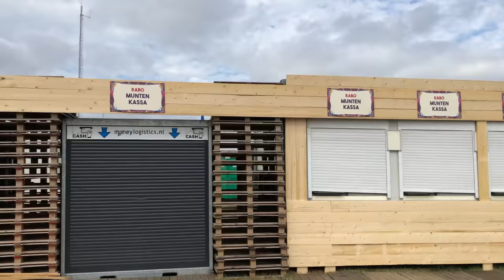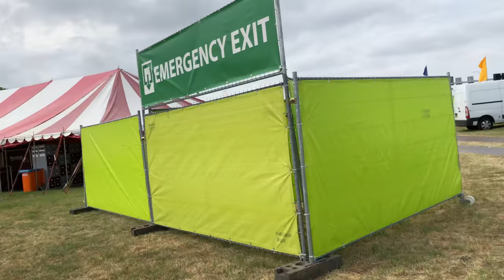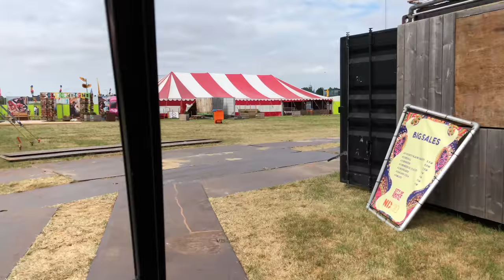Martin Priem over City of Dance Weekend Middelburg 2018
Over een paar uur gaat City of Dance weekend 2018 van start aan de Oude Veerseweg! We hadden organisator Martin Priem nog niet gesproken de laatste weken, maar toen we vanochtend een paar foto’s stonden te maken op het terrein scheurde hij voorbij in zijn golfkarretje.

Hij wees naar het bijrijdersstoeltje en scheurde gewoon nog even twee extra rondjes over het terrein, om tekst en uitleg te geven bij de indeling van dít jaar. Hij hield het tempo er goed in. Zo goed dat we het op zeker moment toch niet meer met losse handjes aandurfden. Maar hey: we zijn weer bijgepraat.

Je vindt alle informatie over de line-up, de foodtrucks, de tickets, enz. op

Op de rest van de weekend agenda komen we straks nog terug in een afzonderlijk bericht.